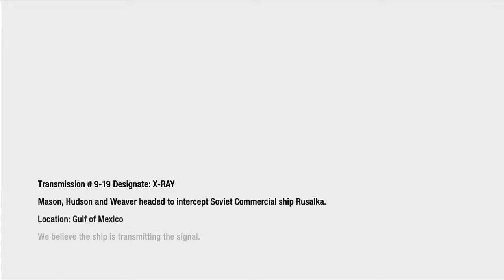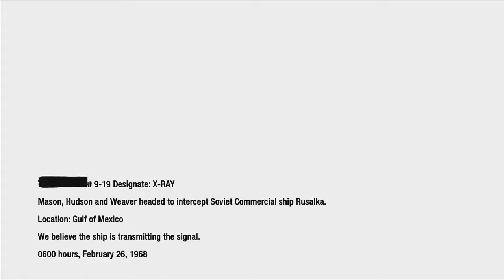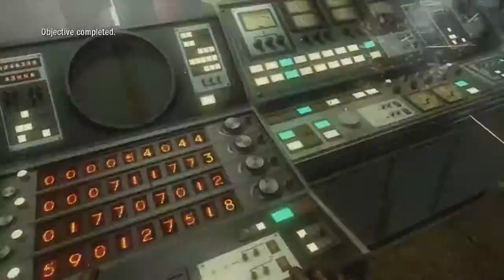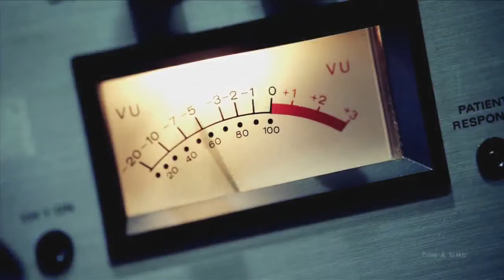Call of Duty Black Ops 1 Campaign - The End - Redemption (Walkthrough)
Expand Description for More!